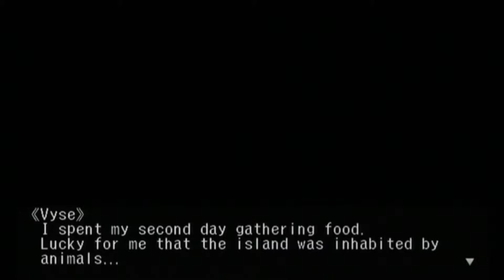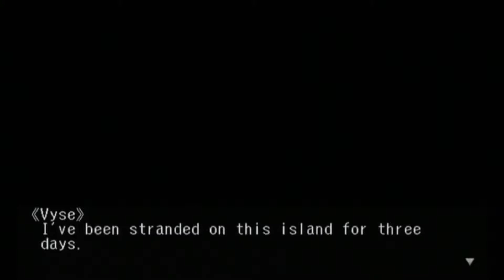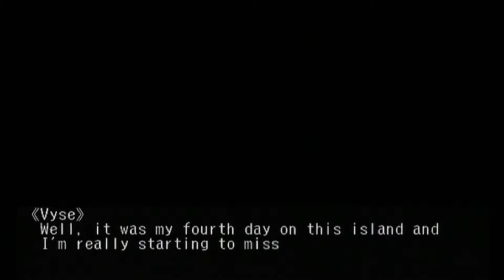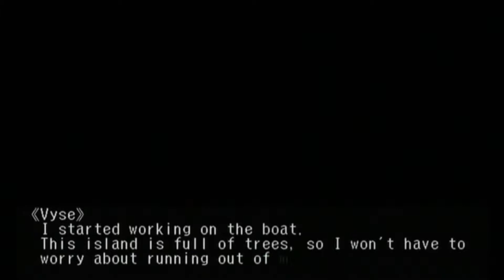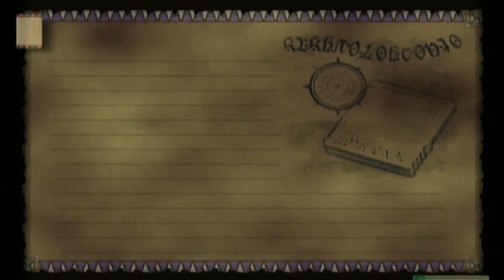(Not Made For Kids)-Skies of Arcadia Legends - Episode 27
Vyse goes on an island adventure